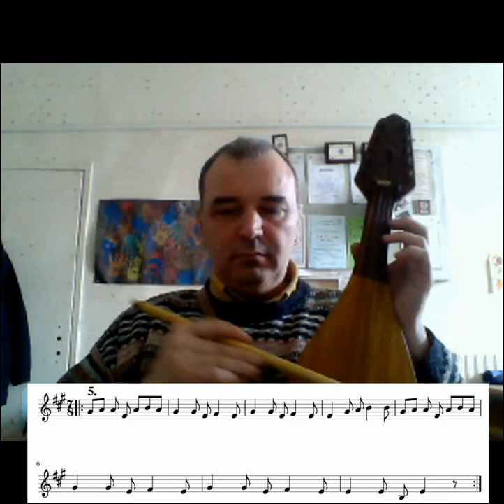5 Строевска ръченица-видео